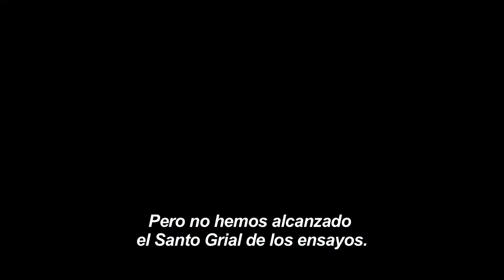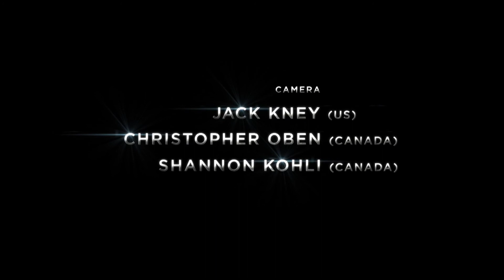Reportaje Especial: El Hombre De Acero. En Español